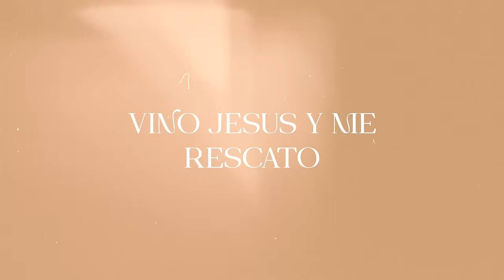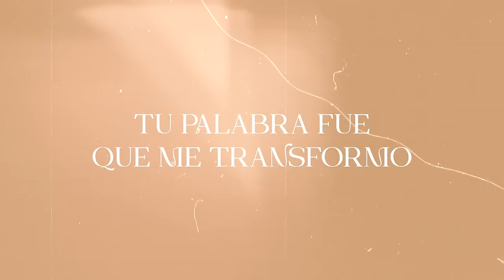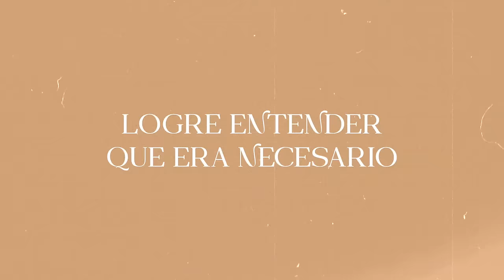Dianette Mendez - Jesus de Nazareth (Video Lyric)